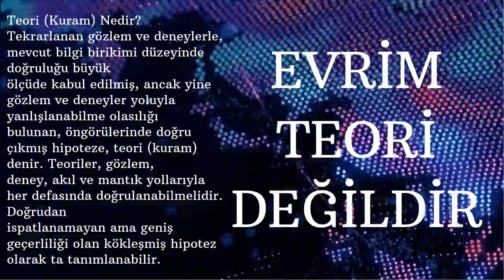Evrim bilimsel bir Teori Değildir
Bazı Kavramlar - Tez, Hipotez, Teori, Yasa, Bilimsel Yöntem vb.
Tez (İddia - Sav) Nedir?
Tartışmaya, iddiaya dayanarak bir öneri, fikir ileri sürmek.
Hipotez (Önerme) Nedir?
Bir gözlemin, bir olayın, bir olgunun ya da bilimsel bir problemin, üzerinde daha fazla
inceleme yapılarak test edilmesine olanak veren, öneri niteliğinde açıklama.
Doğruluğu henüz test edilmemiştir.
Teori (Kuram) Nedir?
Tekrarlanan gözlem ve deneylerle, mevcut bilgi birikimi düzeyinde doğruluğu büyük
ölçüde kabul edilmiş, ancak yine gözlem ve deneyler yoluyla yanlışlanabilme olasılığı
bulunan, öngörülerinde doğru çıkmış hipoteze, teori (kuram) denir. Teoriler, gözlem,
deney, akıl ve mantık yollarıyla her defasında doğrulanabilmelidir. Doğrudan
ispatlanamayan ama geniş geçerliliği olan kökleşmiş hipotez olarak ta tanımlanabilir.
Prensip (İlke) Nedir?
Kavramlar arası ilişkilerden çıkan genellemelerdir.
Arşimet İlkesi – Sıvı, hacim ve yoğunluk kavramları arası ilişki.
Her türlü tartışmanın dışındadır, üstündedir, anadüşünce ve inanış olarak belirtilir.
Yasa (Kanun) Nedir?
Prensipler zamanla test edilip, farklı durumlar için de doğrulanırsa “yasa” adını alır.
Tekrarlanan gözlem ve deneylerle, aynı şartlarda aynı sonuçları verdiği kesin olarak
belirlenen, akla ve mantığa uygun, genel kanıya göre kabul görmüş, değişmez nitelik
kazanmış, yanlışlanma olasılığı olmayan gerçek bilgiye, yasa (kanun) denir. Yasalar
değişmezlik ilkesine sahiptir. Yanlışlamaya çalıştığınızda, yasayı çökertmeniz mümkün
olmaz. Yasalar en gerçek değişmezlerdir.
Gerçek Nedir?
En azından geçerli bilgi ve durumlar ile el ile tutulup göz ile görülecek biçimde tam
anlamıyla var olan, varlığı hiçbir biçimde yadsınamayan, bir durum, bir olgu, bir nesne
ya da bir nitelik olarak var olan.
Bilimsel Yöntem:
Olayları, olguları açıklamaya veya bilimsel bir problemi çözmeyi çalışırken
kullandığımız yöntemdir. Bu yöntemi kullanırken, gözlemlerden ve deneylerden
faydalanırız.
Bilimsel Düşünce:
Akla ve mantığa uygun olarak, mevcut değişmez bilgileri kullanarak yeni değişmez
bilgiler ortaya çıkarma çabasıdır. Bilimsel bir çalışma yaparken ya da çözmeye
çalıştığınız sorun üzerinde düşünürken sadece algısal gözlemlerden ve mevcut bilgi
birikiminden faydalanmayız.